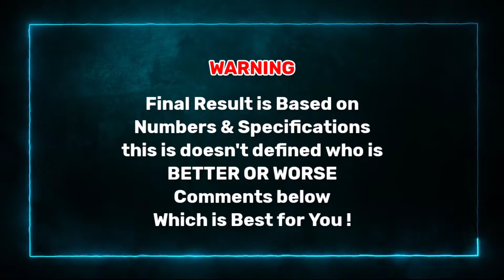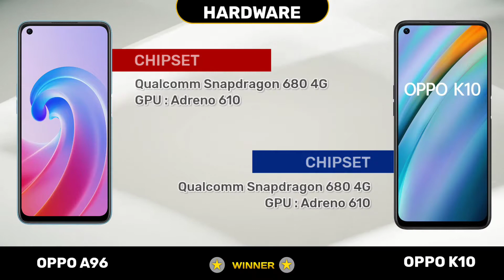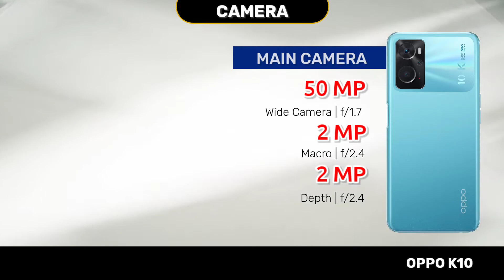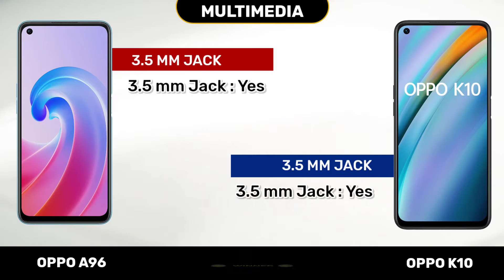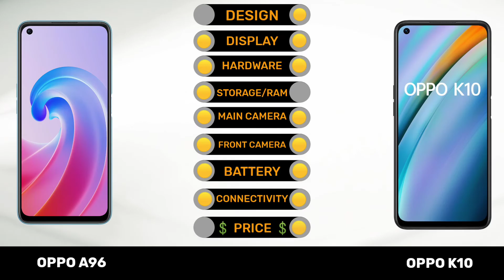Oppo A96 Vs Oppo K10 | Full Comparison ⚡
Today we are going to Comparing Oppo A96 Vs Oppo K10 Smartphone Design, Display, Camera, Hardware, Connectivity, Battery, Performance, Mobile price and Other features. 👍

0:00 Introduction
0:19 Design
0:38 Display
1:18 OS/UI
1:28 Hardware
1:43 Storage
1:57 Back Camera
2:34 Front Camera
2:50 Battery
3:08 Multimedia
3:21 Connective
3:39 Security
3:48 Price
3:58 Winner